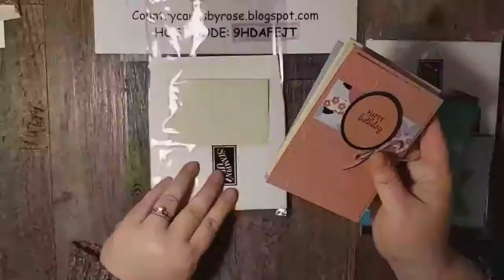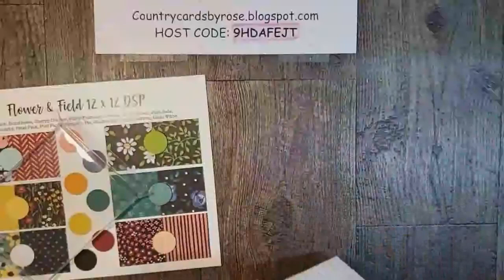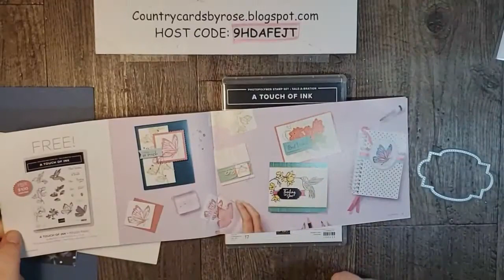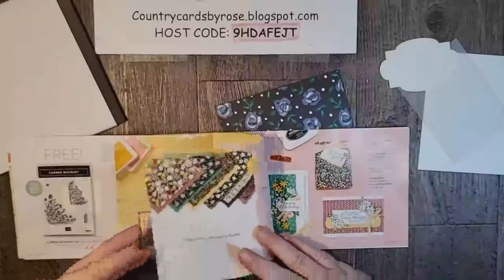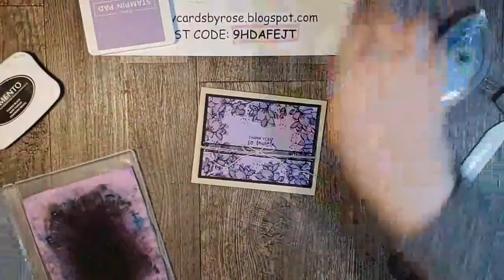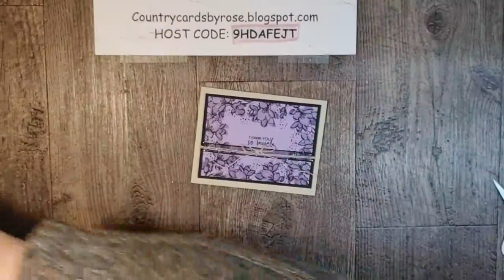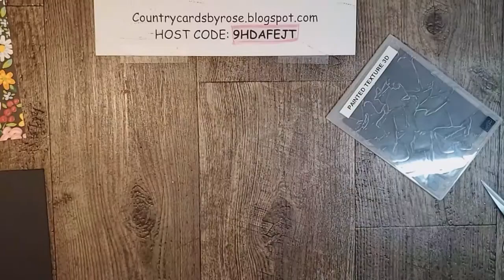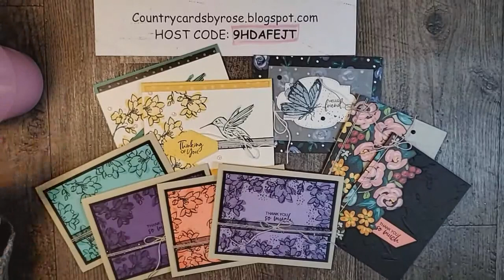A Touch Of Ink with Flowers & Field DSP: Simple, Stunning Cards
Supplies
• Flower & Field 12" X 12" (30.5 X 30.5 Cm) Designer Series Paper [155223] $0.00